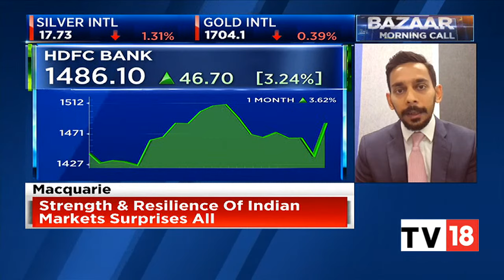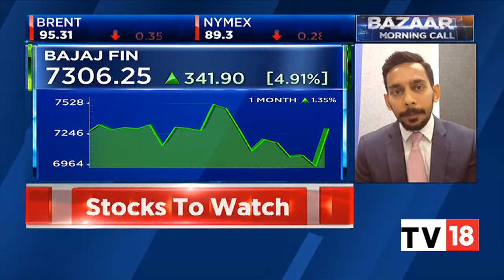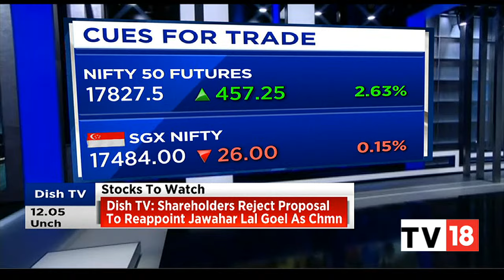Aditya Suresh Shares His Views On Financial Sector's Performance | Bazaar Morning Call | CNBC-TV18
Aditya Suresh, Head-India Research & Strategy at Macquarie shares his perspective on the financial sector's performance in the stock market. Listen in.

n18oc_business